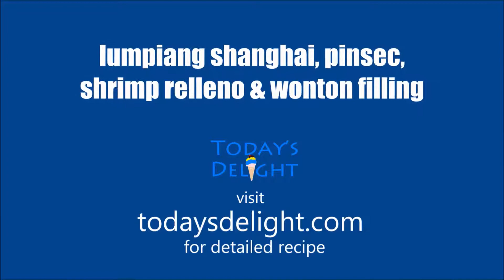Lumpiang Shanghai, Pinsec, Shrimp Relleno, Wonton Filling - Today's Delight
When it comes to filling for Lumpia Shanghai, Pinsec, Shrimp Relleno and Wonton I use the same filling for all. Sometimes I might throw in a different kind of vegetable.